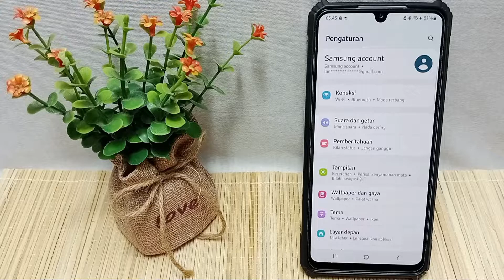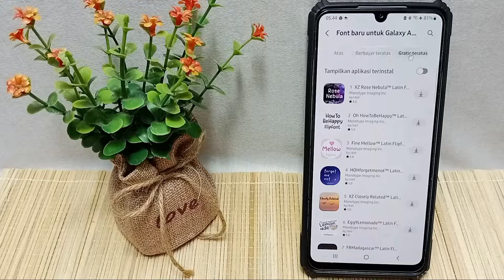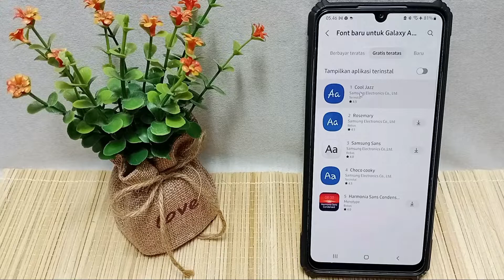Cara Mengganti Font Di Hp Samsung A23 5g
Berikut saya bagikan tutorial cara mengganti font di hp samsung a23 5g.

Video ini berkaitan dengan:
cara mengganti font
samsung a23 5g
cara mengganti font di hp samsung
galaxy a23 5g
cara mengganti font samsung a23 5g
cara mengganti font samsung
cara mengubah font di hp samsung
ganti font samsung
ganti tulisan samsung
cara mengubah tulisan di hp samsung.